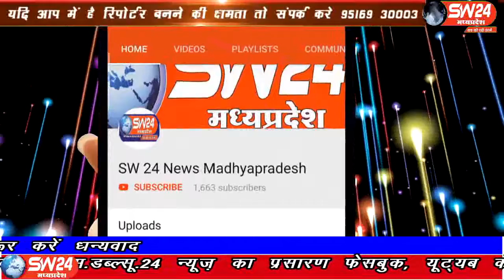sw24news nagda, 21.08.2019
उज्जैन जिले के नागदा के बड़े अरिहंत आरो प्लांट पर खाद्य एवम् औषधी विभाग की टीम ने छापेमार कार्यवाही कीsw24news